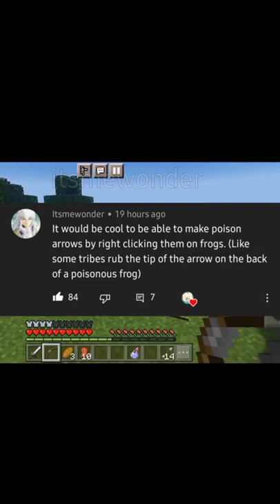Make Poison Arrows Using Frogs 🐸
Making tipped arrows by right-clicking them on a frog! It would be a cool mechanic to be added for sure!

Btw this is not a mod or datapack, I had to edit this lol (Imagine how hard it was with the frog jumping around, thats why I had to setup that "trap")